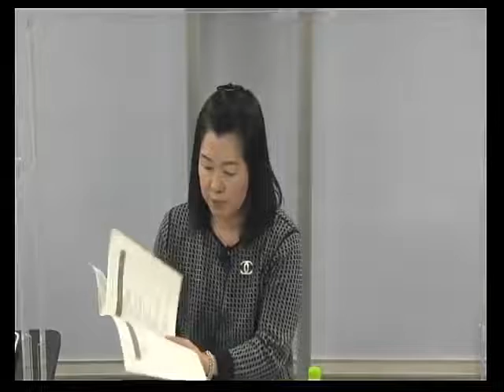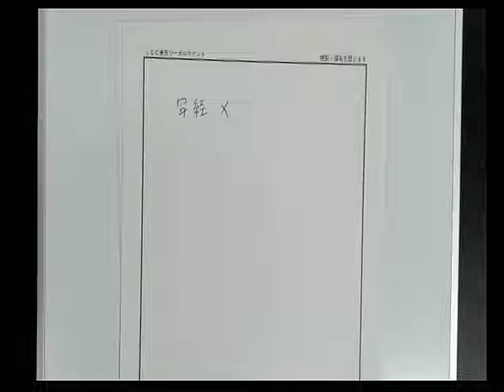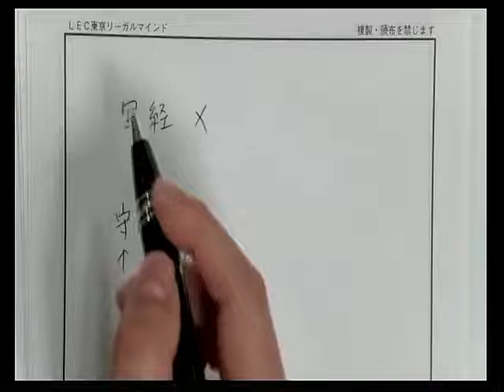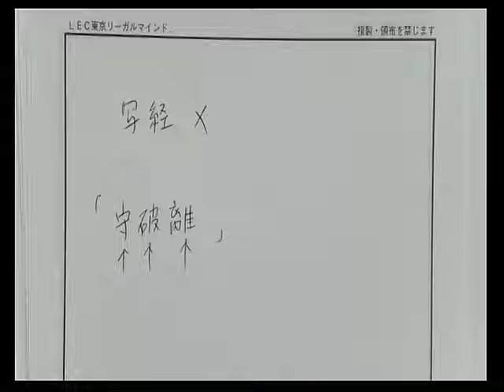【LEC弁理士】学習総決算！論文知識完成度チェックリスト～年明けからの答練に備える～担当：納冨美和LEC専任講師